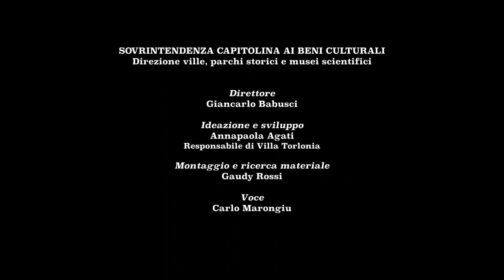ilmuseoincasa - Videoracconti dedicati al Casino Nobile di Villa Torlonia: Episodio 2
Vi presentiamo il secondo episodio di racconti sul Casino Nobile di Villa Torlonia della serie “Una giornata di osservazione nella villa di S.E. il principe Torlonia”.
Vivace e popolare giornalista, appassionato di cultura e poi di politica al tempo delle riforme di Pio IX e della Repubblica Romana, dirigente del partito unitario clandestino di Roma, Cecchetelli descrive con gusto e dovizia di particolari, il risultato degli ingenti lavori di rifacimento e abbellimento della Villa voluti dal Principe Alessandro Torlonia e affidati all’architetto Giovan Battista Caretti e alla sua cerchia di artisti collaboratori, fornendoci la migliore guida per uno sguardo colto e inedito sui lavori “magnifici” voluti da Alessandro Torlonia, a sua maggior gloria.